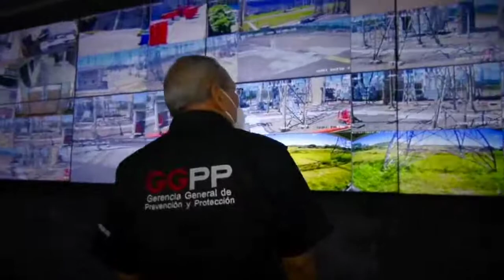FUERZA TRABADORA ES UN GUARDIAN DEL SISTEMA ELÉCTRICO NACIONAL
Ramón Ianni, ingeniero de la Gerencia General de Prevención y Protección de Corpoelec, es un guardián del Sistema Eléctrico Nacional, quien, junto al equipo de la Sala Situacional contra la Guerra Eléctrica, supervisan los procesos que permiten detectar los puntos vulnerables para evitar cualquier situación.

Ianni y la fuerza trabajadora del sector eléctrico se mantiene en constante alerta ante las situaciones de sabotaje, vandalismo o ataques cibernéticos a la plataforma tecnológica de Corpoelec, estando dispuestos y preparados para tomar acciones inmediatas que respalden la seguridad del SEN.

Corpoelec es un solo equipo consolidado, una familia la cual debemos cuidar ante cualquier amenaza que pretenda socavar la paz del pueblo venezolano.